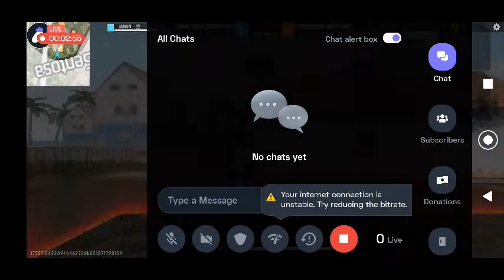JANAN 380K VS CM JANI 1V1 ROOM 🥶🤯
Today I am streaming garenafreefire. Other popular games:
PUBG Mobile
Garena Free Fire
Among Us
Call of Duty Mobile
Fall Guys
Fortnite
Robloxfree fire
supra
ff
lagu lam
minecraft
amiri polo gonzalez
amit bi amit bhi
ff max
demon slayer
depredador
di toilet
domba garut domba garut
eating asmr
elchaparro chuacheneger
el mariana
emanuel noir
enaldinoh
comando exclusivo
como dibujar
como hacer mewing
como murio ana
como sonarse la espalada solo
compartir netflix
cowok sakurra hamil
cumi asam mains
cycle stunt master
arreglando bicicletas
asmaul husna 99 nama
asmr
atlas vs america
baby shark
barcelona news
beetlejuice 2 trailer
bero 02
engine
faye monama
fc barcelona
fede vigevani
ff ff
ff respect
film barbie hamil
film ricky
flight simulator
globe fish
haval h6
jordan poole
lightning mcqueen drawing
lil rt mom
mr beast
mukbang
r34
shorts
free fire ka sabse powerful character
free fire nhac
free fire video
freya telkomsel
funny
funny sexy
funny video
game ff
game mobile hancur
bhalu wala tiktok
big bike ninja
bike rider
black rubik,s cube
blueface
boss el
boys sketch
broken screen
bts
ai?
alan weke 2
ali bhai
alieff irfan
amay
amazfit pop 3r
america vs atlas
american pickle
amidst a snowstorm love ep 2
se loc huy
what you won't do for love
x
yo bro did you bring the
a video dupla do men marrido billionario du...
aahat
aahat drama
abeja
african names with clicks
amir jahari
amon removes korra bending
anak kucing meong_meong
angin tornado
angry birds
anh hieu
animal edits tiktok compilation
anime nuruto
apapun mereka bilang lagu
soy suco
sparring rangel farias
supera libro
techno gamerz
teguh sugianto
telolet
tenge tenge
tera wada
terror
virat kohli fight
wash your bum bum
yoga
you make my hearthburn
young frankenstein bloopers
youtube pienge
oliver anthony
omegle
pablito hc
paoleruz free fire
parlantes
parodia
peele rang ki
peliculas completas de disney en espanol
peliculas de terror completas en espanol
terror
this one is for you
tiger attack
tiro loko
tk
toliet tower defense
toyota supra
tq97 troll tre trau
train to busan
lac
laf sokmalar
lagu batak marage marage
lala widy
lego ninjago xe
lightning strike elden ring
lihat ular
lucao jogando brawal stars
luta cigno
cartoon dog meme
cat slapping
caze tv ao vivo
chaman
chicken biryani
chicken wing chicken wing
chlona de cristiano ronaldo
clementdav
cobra kai johnny
football highlights
fort
franco tengaglia
frankie
free fire clash squad
free fire elmas hilesi
free fire free fire free fire free fire free fire
free fire ka cobra
bugatti
bus basori
call of duty
canciones de chipi chapa chapa
canciones nuevas
car r drawing
car game
cara pepeng
carlos accevedo temblor
honda city 20217
how to draw catnap
how to make a minecraft
hon nhau
ian lucas
ibu hamil makan durian
ikan nabi yunus
jm hermanas
johan speak
joy boy
kalimba mini
kereta api
khuda jaane live
kral sakir sarkilari
kraven the hunter
kurnia mega
kuthu song
la diabla
gta 5 troll
gulli bulli
gun guns
hand control car
harry bruda ff
hearth v celtic
herek
hiro 10
meet joe black
messi troll face
messi trollface
mike tyson cat
missansinfoni
moda maiimi
moiz ff
more more
motocross carashes
luz marria
may gat lua
me vale vrg
risa
rizal full movie
roblox
rtx 3050ti
salaman khan
samsung watch 6 classic 43mm
satvik
sbt ao vivo
selahaddin eyyubi
gemenonzz
ganesh
garena
garena main ff
gays bailando
get low
good afternoon
granny
gremix
motos que hace cabatllito
movies
moye moye song
mr hector ff
mrbeast
trend music 2024 instagram arabic
vape
vape trick
video ff pro player
videos de los pequenos actores
videos del morro
Naruto
naruto anime
Naruto bahasa indinesia
naruto shippuden
neymar
nuke
orbi
@janan380kff elmas hilesi
andra gz
bhoot bhoot bhoot bhoot bhoot bhoot bhoot
bhoot wala shots
brazilian phonk
free fire emote
jump phonk
naruto clash of ninja
ondel_ondel
saru saru
ship
sigam
sus🥵🥵🥵🥵